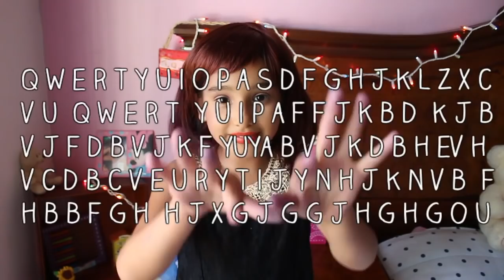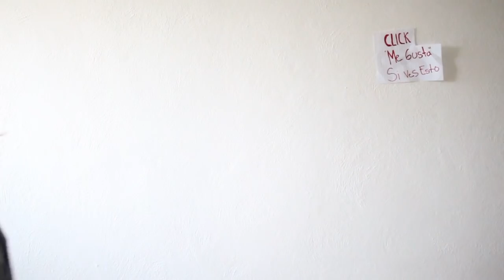IMITANDO YOUTUBERS (Yuya, Juanpa Zurita, Los Polinesios, Germán, Juanxita, Karol Sevilla)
- Si quieres mandarme una cartita 💌 puedes hacerlo a:
Angélica García
APARTADO POSTAL #10
C.P 28001
Colima, Col
México